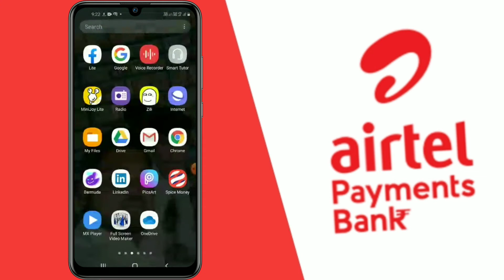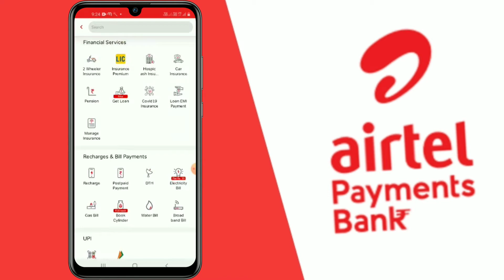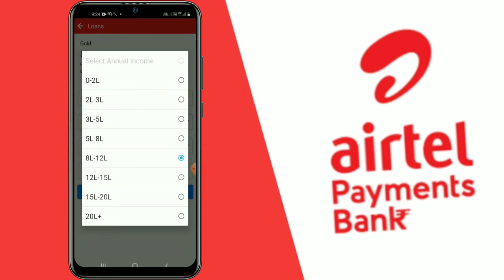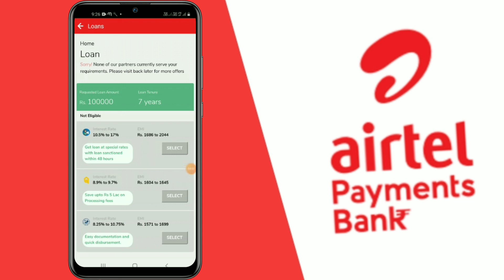get instant personal | loan Airtel thanks app loan apply | 1 lakh Se 5 lakh Tak ka Airtel loan